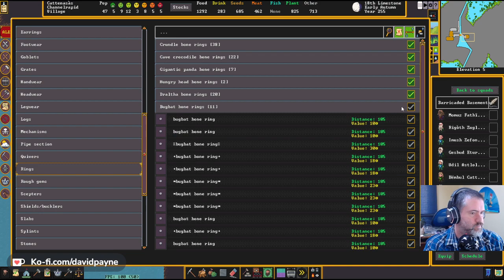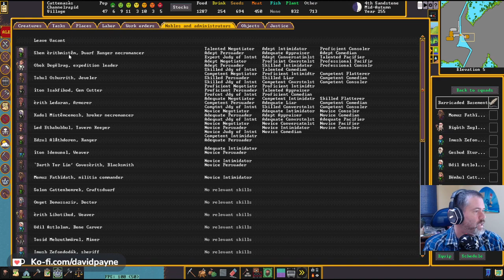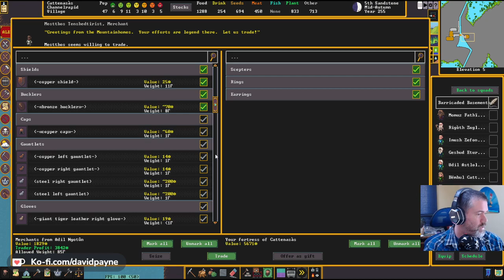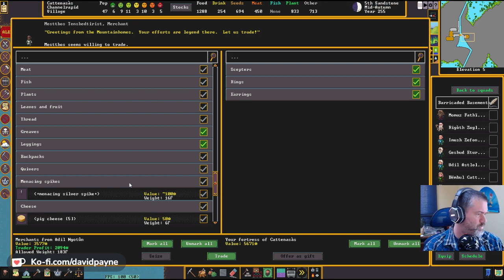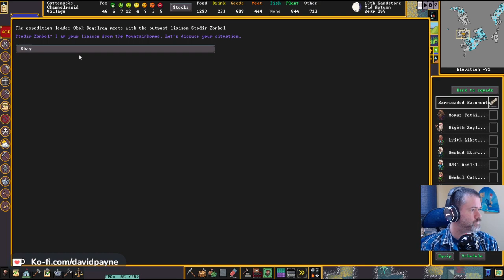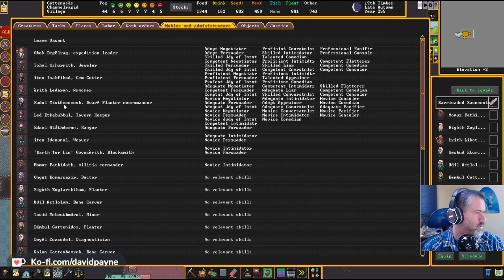ChannelRapid - Session 15 - Planning Magma Stack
Session goals: One of the goals before we start expanding our population from our 50 cap is to have a magma stack set up. Of course, it is going to take some time to dig and build the resources, so let's get started.

Overall goals: Breeding elephants for our military, import mercenaries for our military and have a diverse fort of humans, goblins, elves, and dwarves (anyone else who shows up).